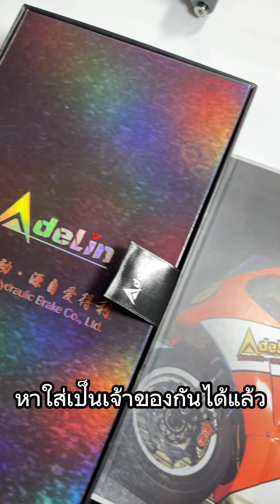ปั้มบน ทรงอิตาลี ปั้มเบรค Adelin Px27 ลูกสูบ 17.5 mm. ปั้มทรงอิตาลี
ปั้มบน ปั้มเบรค Adelin Px27 ลูกสูบ 17.5 mm. ปั้มทรงอิตาลี